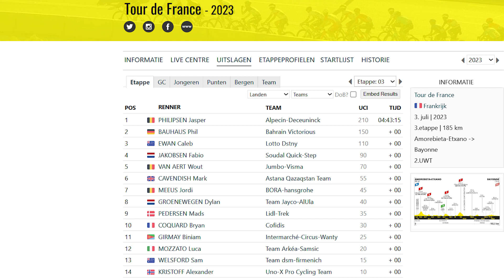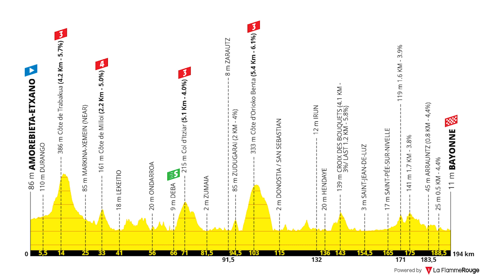Moet Jasper Philipsen Gediskwalificeerd Worden Voor Zijn Sprint? | Tour de France 2023 Etappe 3